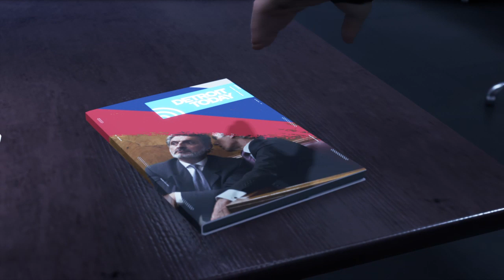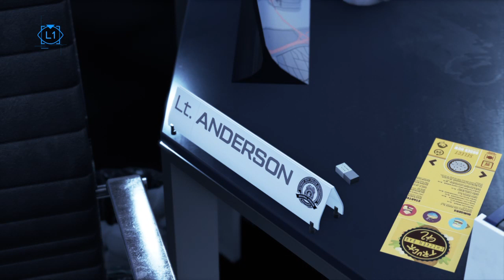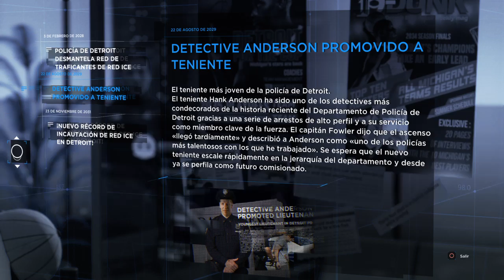Detroit: Become Human™ 10